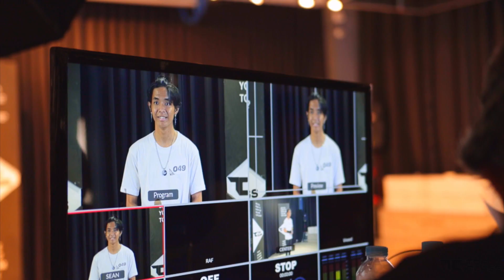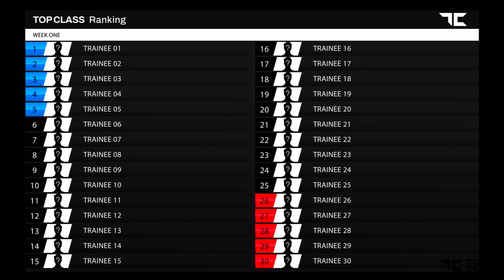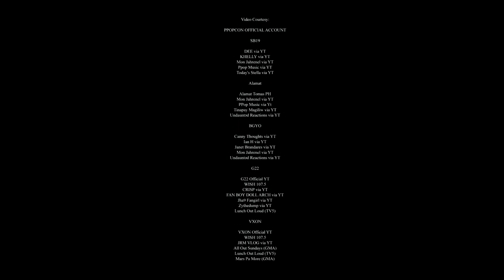Top Class Special Primer (6/6): The Campus Life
Sa pagsisimula ng klase sa Top Class, alamin natin ang behind the scene sa pagbuo ng newest, biggest and most interactive P-Pop Reality Talent Search in the Philippines sa Top Class Special Primer: Behind the Campus.

Download the KUMU app here and follow @topclass and @topclassdaily: app.kumu.ph/topclass
I-follow na ang social media accounts ng Top Class @topclassofc sa Facebook, Instagram, at Twitter, Top Class para sa Youtube, at @topclassofficial naman sa TikTok.